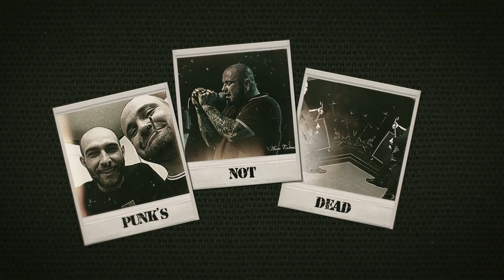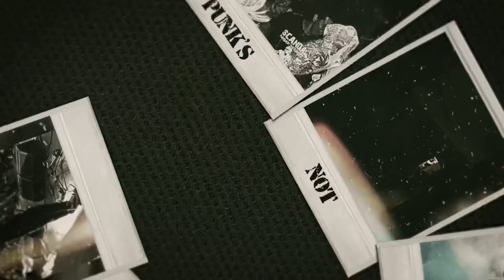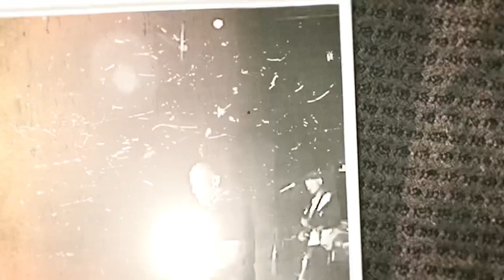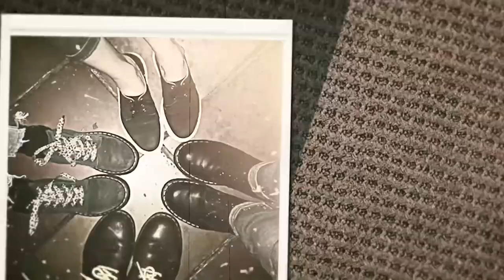Gabi Scandal - Another day to go nowhere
Producer-Ricardo Stoco
Mastering and backing vocal-Caio Guerra
Lyrics-Gabi Scandal